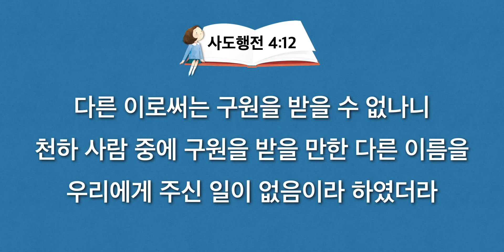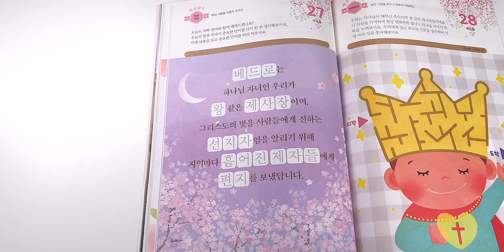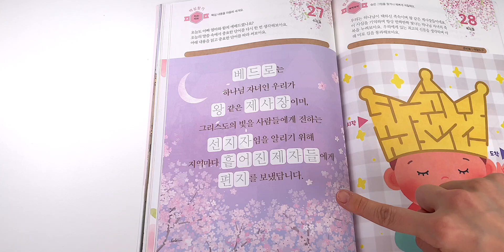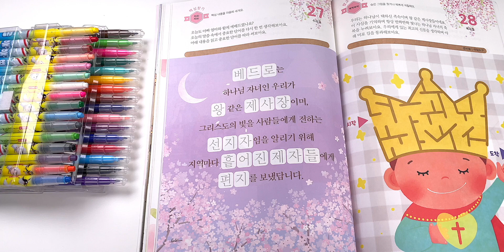2022. 4. 27. (수) 어린이 기도수첩